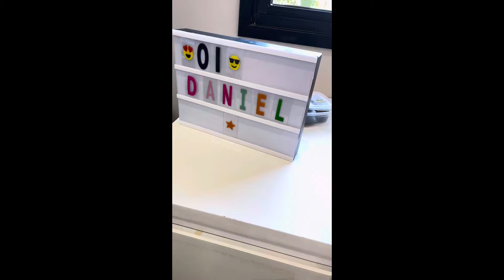VLOG:VEM PASSAR UM POUCO DO DIA COMIGO/AMIGA VEIO ME VISITAR 😍